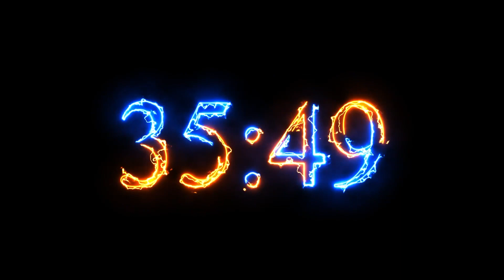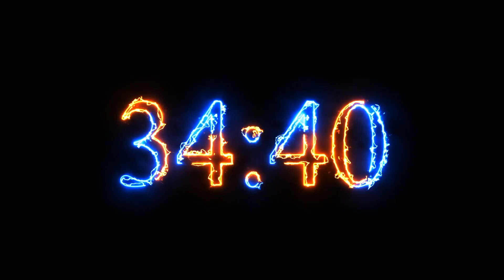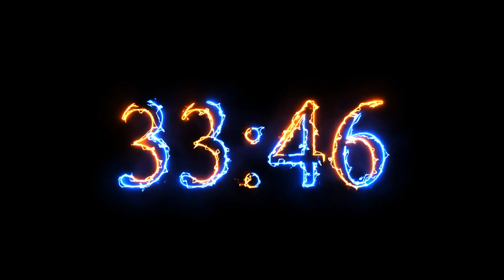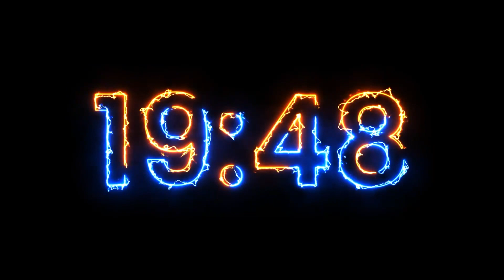36 Minute Timer - 2160 seconds Timer - Clean & Simple [ELECTRIC]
36 Minute Timer - 2160 seconds Timer - Clean & Simple [ELECTRIC]
NO Music NO Background countdown timer .